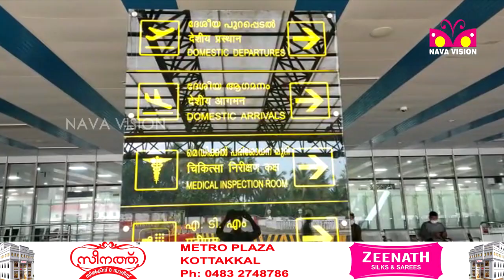കരിപ്പൂർ വിമാനത്താവളത്തിൽ വ്യാജ ബോംബ് ഭീഷണി ; അഞ്ചര മണിക്കൂര്‍ വലഞ്ഞ് യാത്രക്കാര്‍